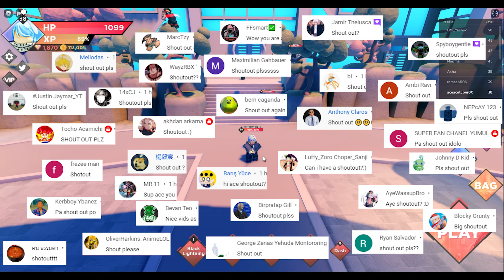Rimuru Beating Demon Dimension in Nightmare (Hardcore) | Showcase | Roblox Anime Dimension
Roblox Anime Dimension: Rimuru Beating Demon Dimension in Nightmare (Hardcore), Showcase.

Anime Dimension
💨Travel through your favorite Anime Dimensions!
💨Defeat Anime Themed Bosses!
💨Collect your favorite Anime characters!
💨Unlock new Dimensions and Characters!
💨Use Cards from Dimensions to power up your character!

Ramura(Rimuru) Skills:
1 - Black Lightning
2 - Gluttony
3 - Flare
4 - God’s Wrath

MAP: Demon Dimension - Requied Level - 26+
Please don't forget to like, share, if you did enjoy watching the video, and feel free to Subscribe to my Channel so that you will be notified for future uploads and live streams. TYSM